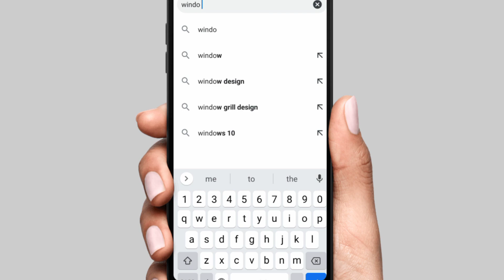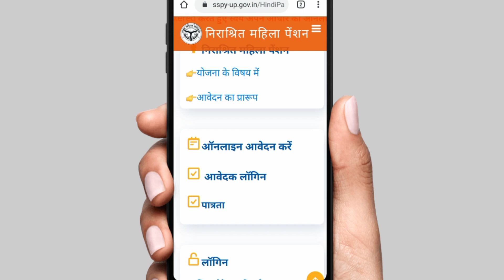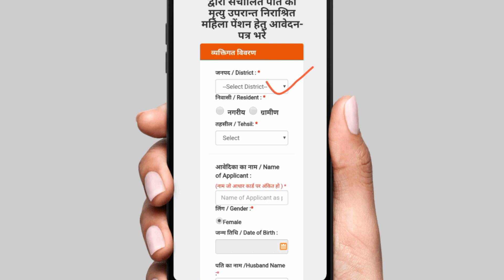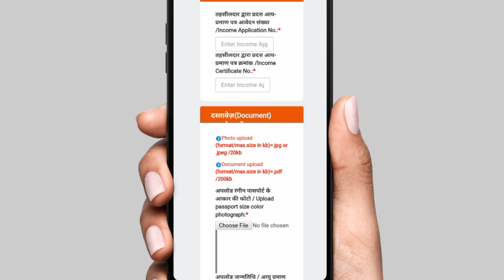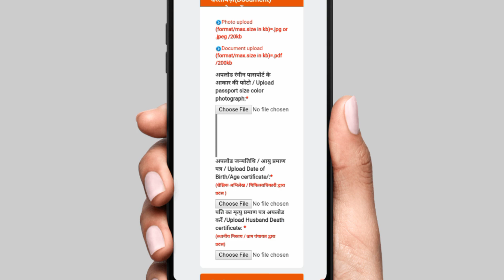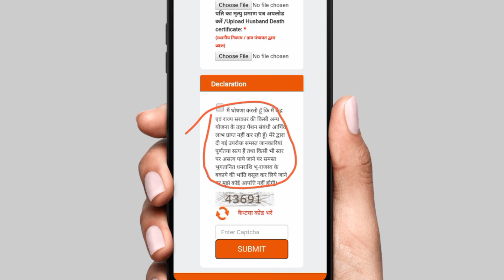विधवा पेंशन कैसे अप्लाई करे 2023 | vidhwa pension kaise apply kare 2023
(Himanshu Shrivastava)